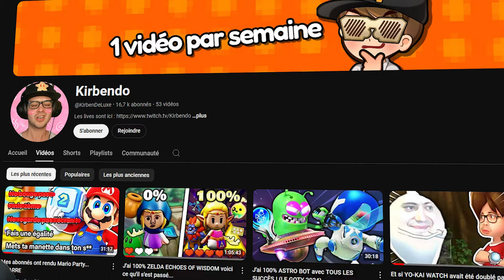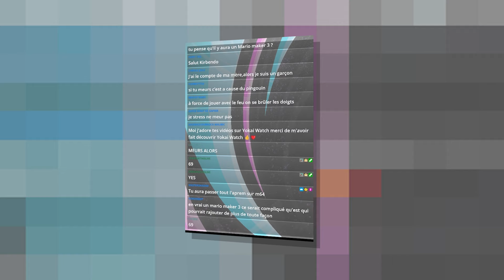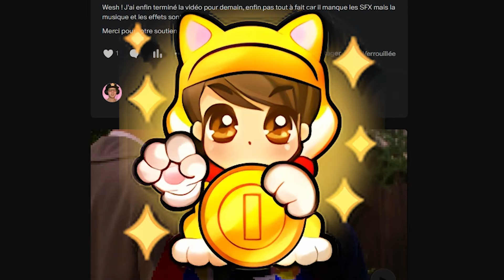Je joue à TOUS les MARIO 3D mais si je MEURS je CHANGE DE JEU !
J'ai joué à tous les MARIO 3D mais dès que je MEURS je change de jeu... Vais-je finir au moins UN jeu Mario ?

00:00 - Introduction
00:39 - Super Mario 64
07:06 - Super Mario Sunshine
10:50 - Super Mario 64 DS
14:09 - Super Mario Galaxy
15:29 - Super Mario Galaxy 2
17:29 - Super Mario 3D Land
19:23 - Super Mario 3D World
23:15 - Super Mario Odyssey
27:15 - Bowser's Fury
29:15 - Conclusion

• MONTAGE •
Derush par Secrety
Montage par Azfear, Kirbendo